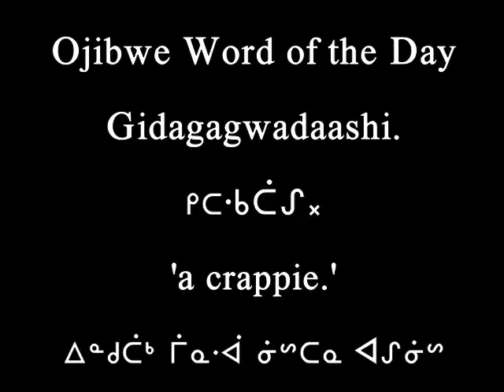Ojibwe Word of the Day Gidagagwadaashi. ᑭᑕᑾᑖᔑ᙮ 'a crappie.'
Ojibwe Word of the Day
Gidagagwadaashi. ᑭᑕᑾᑖᔑ᙮
'a crappie.'